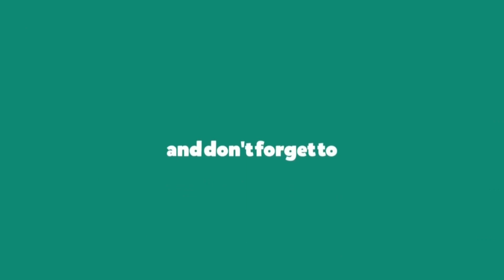LIVING IN ABIDJAN: INTERVIEW #1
Salut!
Today's Video i introduce you to an amazing young woman that has accomplished a lot. somya Bajaj is a policy student at Princeton University, consultant & researcher, the author of Their way The highway, co-founder of CPL & ECOFOLK.
To add to this, she has a great bubbly personality, enjoys eating Tchep and yassa😁
This is her personal experience of her 3 month stay in Abidjan.
Psst!! You can find her on Instagram as @somyasays

Songs